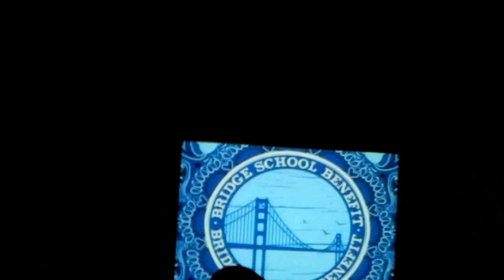Ryan Adams @ Bridge School Benefit 29, 10/24/15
songs:

"Gimme Something Good"
"Damn Sam (I Love a Woman That Rains)"